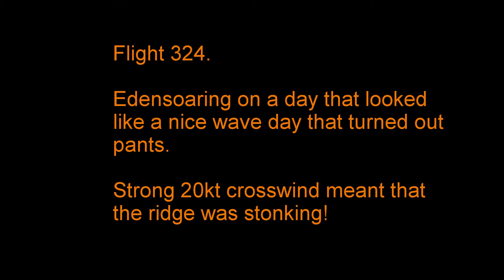324. Edensoaring. Great ridge and thermal on a pretty bleak day.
Strong 20kt SW 90 degree crosswind today. Fantastic for the ridge. There was wave around but the shitty weather closed in all over and that was that.

A great flight non-the-less.